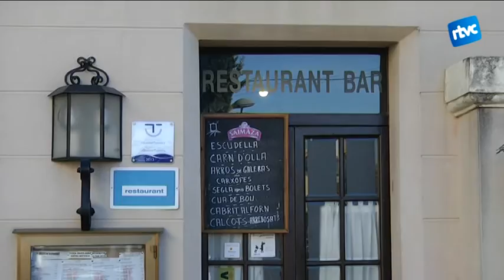30 anys que paguem IVA, el balanç amb els comerciants de Cardedeu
30 anys enrere es va implantar l’Impost sobre el Valor Afegit i des d’aleshores ha augmentat gradualment. Un dels objectius era incrementar els ingressos de l’Estat. Hem recuperat imatges de la del 1986 i entrevistat de nou alguns dels botiguers per veure com els ha afectat.